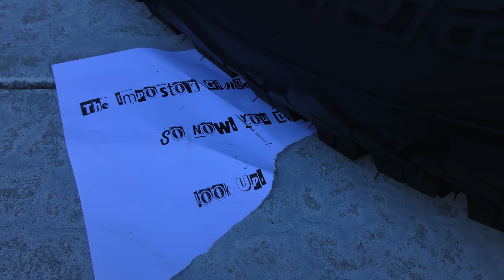Game Master Returns!!! Top Secret Abandoned Message Found Under Tonka Truck Tire!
Game Master Returns!!! Top Secret Abandoned Message Found Under Tonka truck Tire! You guys won't believe it but today we found a top secret game master hacker note under our tonka truck! Dad ran over half of the mystery note and we couldn't solve the whole puzzle because part of the note was missing! We had to solve top secret clues from the mystery game master note in order to find out what the rest of it said. Was the note from the Game Master project Zorgo or from the Gingerbread Man? What does the note mean??